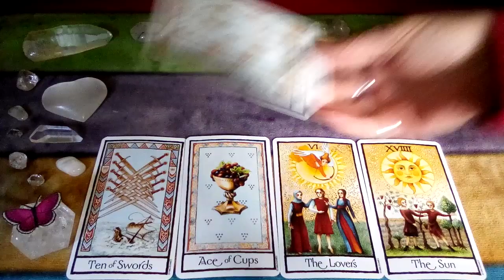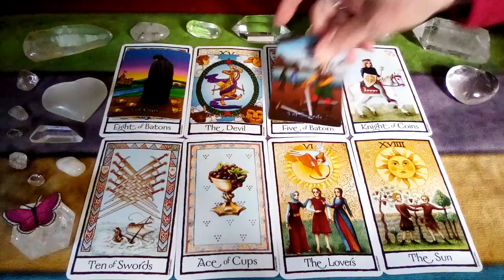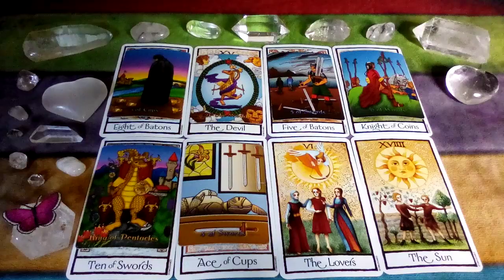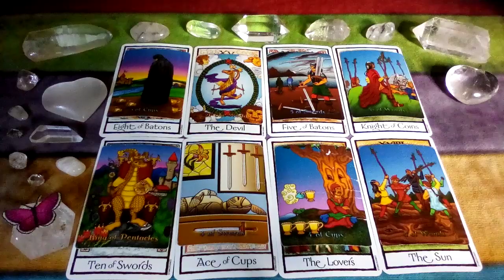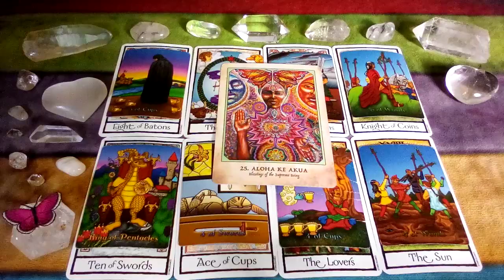SAGITTARIUS🌸you person is cutting the ties that kept them away from you MESSAGES from the Tarot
Much Appreciation to the Creators of the Decks Used in this Reading:

Old English Tarot by Maggie Kneen
Wizard's Pets Tarot by Pamela Steele

Peace Be With You!
Much Love
♡Twinsoultree♡